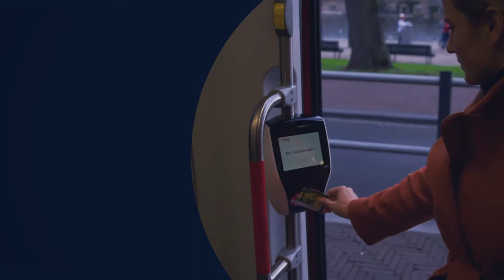InnOVatieroute: Samen vooruit!